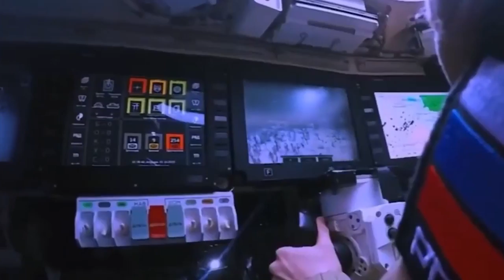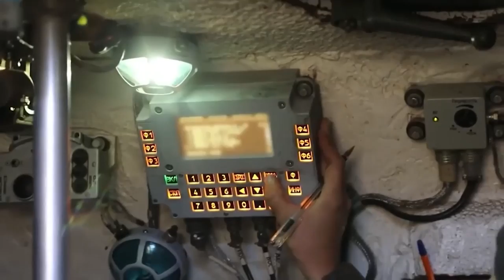What's Wrong With Russian T-14 Armata Tank (Military Analysis)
The Russian military has been bragging about developing their mightiest & meanest’ battle tank yet, but powerful Russian propaganda and Western misinformation have made it difficult to decide: is the T-14 Armada the world's greatest... or worst tank.

Let’s take a look at what military analysts are saying.